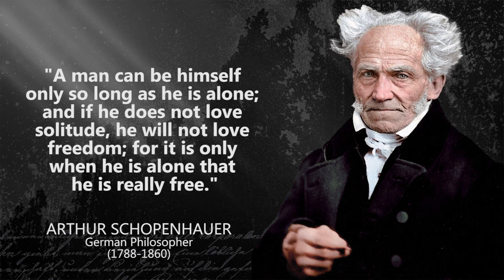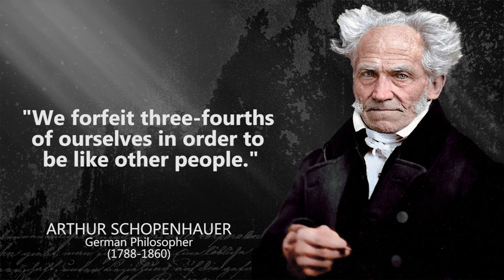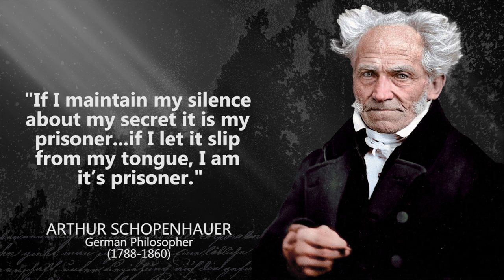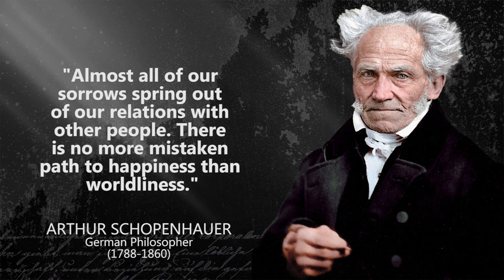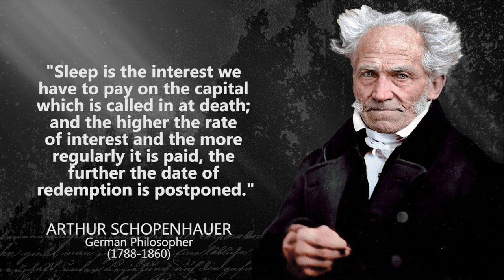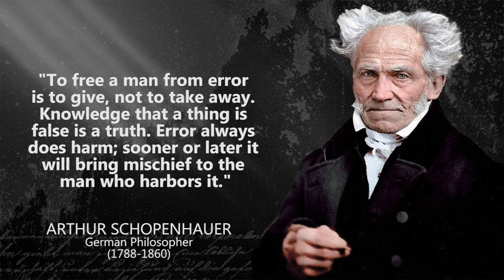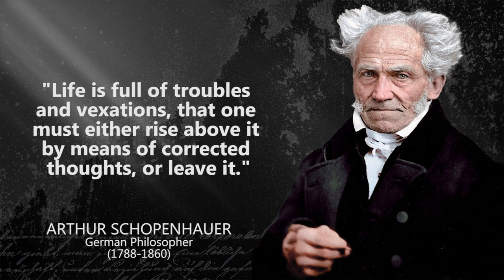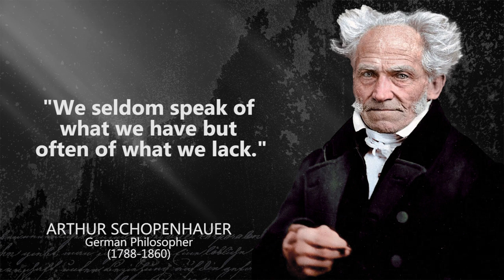Arthur Schopenhauer - Quotes That Tell Us a Lot About Ourselves - Life Changing Quotes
Arthur Schopenhauer was a German philosopher. Arthur Schopenhauer is best known for his 1818 work The World as Will and Representation (expanded in 1844), which characterizes the phenomenal world as the product of a blind noumenal will.